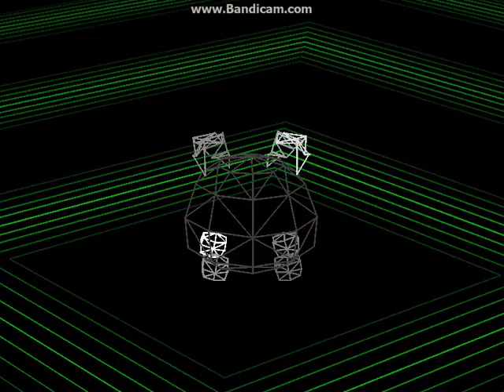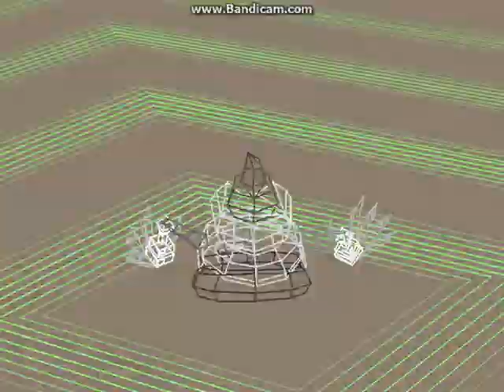Digimon World PS1 Walkthrough Part 34 - Something Is Terribly Wrong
How to get Sukamon ?

Have 16+ poops on the ground.

He IS a CHAMPION digimon but in this game any digimon can digivolve into him as long as you have 16 + poops on the ground. But we find a way to fix it.